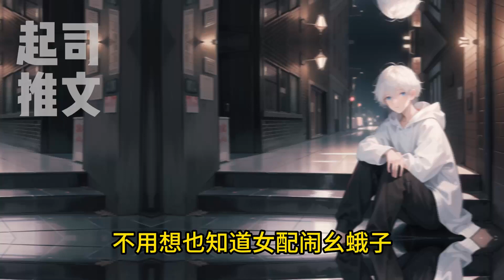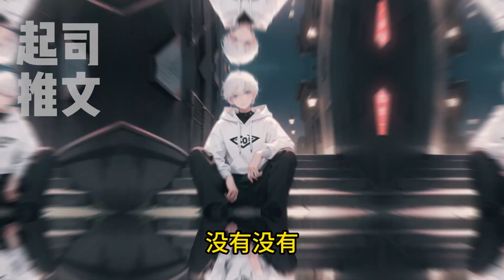🌹🌹🌹【完结文】一口气看到爽！！我穿书了，穿成狗血女主，就是那种恨不得把全部都给男主的女主，得了绝症还偷偷承受的女主。刚好穿到第一章，男主逼女主离婚。